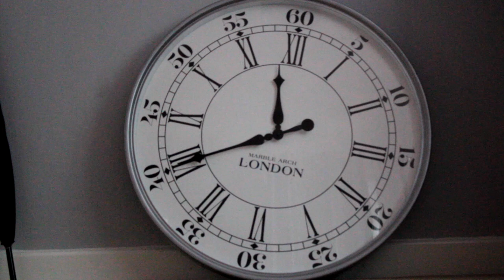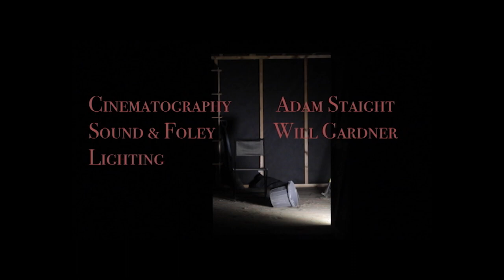The Bucket | 48 Hour Short Film Challenge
A Man held ransom, has one final request as the clock counts down

Directed by: Hugo Metcalfe
Written by: Adam Staight
Sound and Foley: Will Gardner
Cinematography: Adam Staight
Lighting: Alfie Tosney

Cast:
Kidnapper: Adam Thurkettle
Hostage: Nicholas Metcalfe

This film was made as part of a challenge to write, plan, produce and edit a film in just 48 hours. this was our attempt at completing the challenge